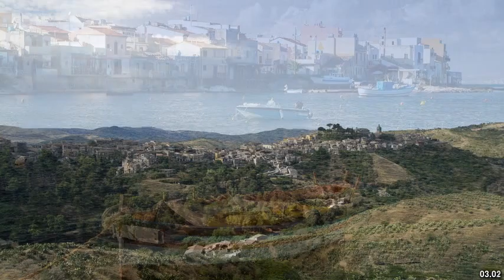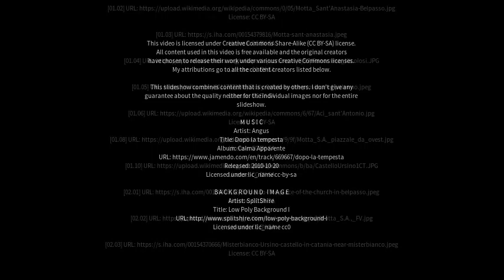Best places to visit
Best places to visit - Motta Sant'Anastasia (Italy) Best places to visit - Slideshows from all over the world - City trips, nature pictures, etc.